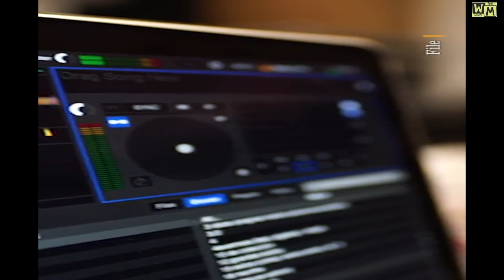मौत के बाद लोग डिजिटली जिंदा रहेगे I People will remain alive digitally after death I WM Hindi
About thisvideo -   मौत के बाद लोग  डिजिटली जिंदा रहेगे I WM Hindi